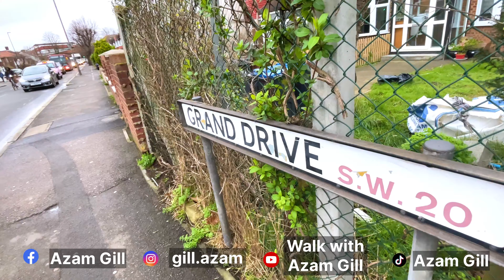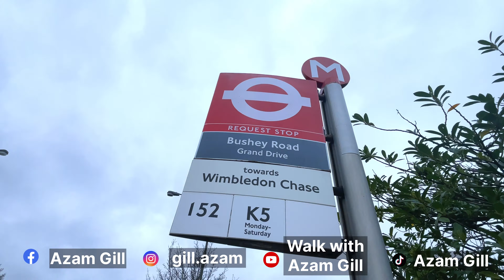MERTON PARK BAPTIST CHURCH to BUSHEY ROAD GRAND DRIVE | WALK | 4K | AZAM GILL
The Video resolution in available in 4K

This Vlog is presenting a street view and is  based on a walk, starting from Merton Park Baptist Church to Bushey Road Grand Drive in largest city of England UK, London. The walk is done on the Bushey Road.

A picture of this map is shown in the video and the link to the google maps is given below

Time : 17:00
Date : 14/02/2024
Day : Wednesday
Temperature : 11°C